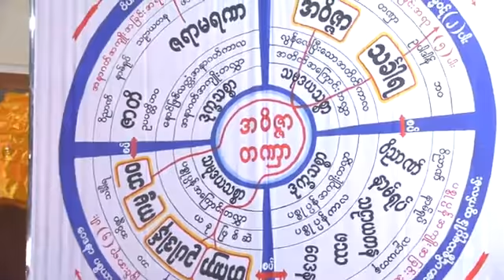ဓမ္မရံသီမိုးကုတ် ဝိပဿနာပြန့်ပွားရေးဌာန-ဗဟို တိုက်ရိုက်ထုတ်လွှင့်မှုအစီအစဉ် videos များ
သာသနာေတာ္ႏွစ္ - ၂၅၆၃ ခုႏွစ္၊ ေကာဇာသကၠရာဇ္-၁၃၈၁ ခုႏွစ္၊ ေတာ္သလင္းလဆုတ္(၁၁)ရက္၊ ခရစ္ႏွစ္ -၂၀၁၉ ခုႏွစ္၊ စက္တင္ဘာလ(၂၄)ရက္၊ အဂၤါေန႔၊